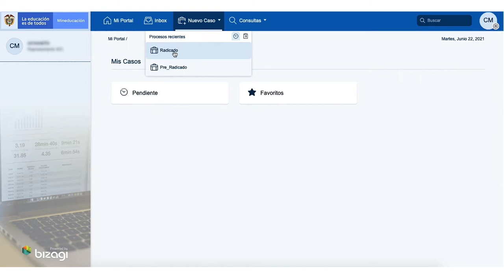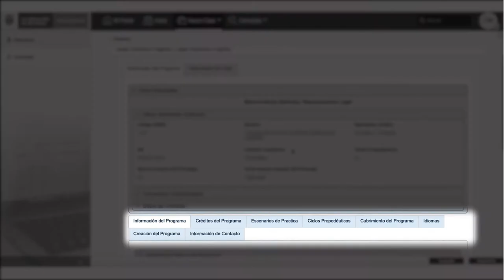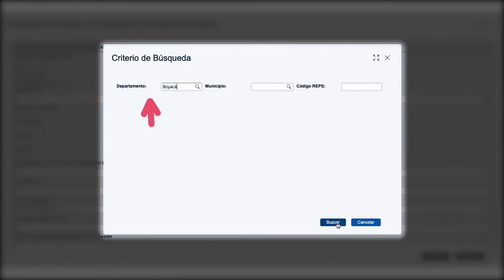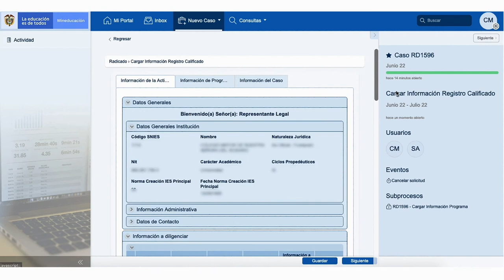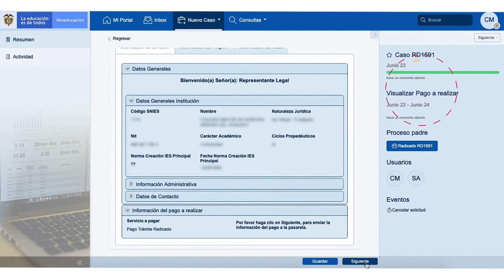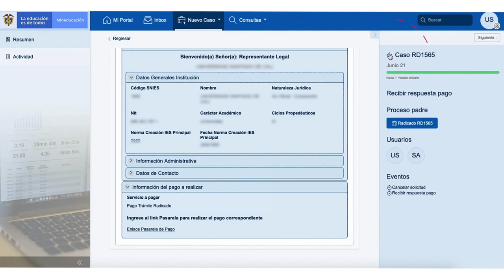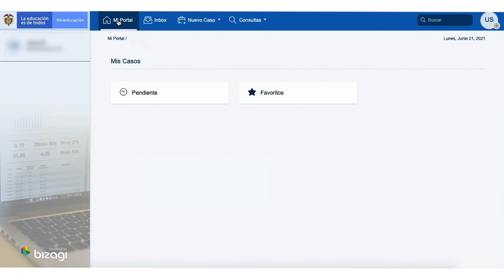Tutorial: Radicado de un trámite de Sala de salud y bienestar